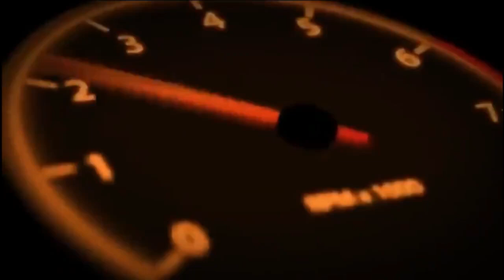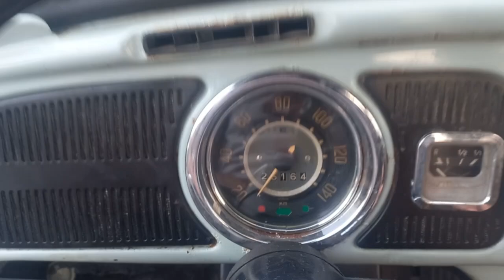FUSCA AZUL DIAMANTE 1971 DO ANTONIO(SÓ OS ANTIGOS DO CANAL LEMBRA DESSE FUSCA)@paixaosobrerodas3924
FUSCA AZUL DIAMANTE 1971 DO ANTONIO(SÓ OS ANTIGOS DO CANAL LEMBRA DESSE FUSCA)

CONTATO DO ALEX ALAVANCA BUBONICA
INTAGRAM:  @bubonica @BUBONICA

CONTATO RT DOMINUS ( RAFAEL )
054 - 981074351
INSTAGRA: rtdominus

fusca67azul-leandroguerra
Paixão Sobre Rodas

EQUIPAMENTO P/ GRAVAÇÃO DOS VÍDEOS:
CÂMERA: SAMSUNG WB150F
CELULAR: Samsung Galaxy J7 Prime 2
PC DELL: 8 GB RAM , SISTEMA OPERACIONAL  64 BITS.
NOTBOOK POSITIVO.

00:00 inscreva-se
03:30 deixa seu like e comenta